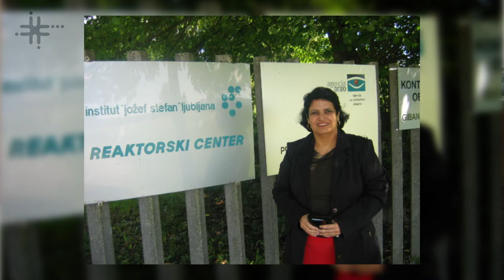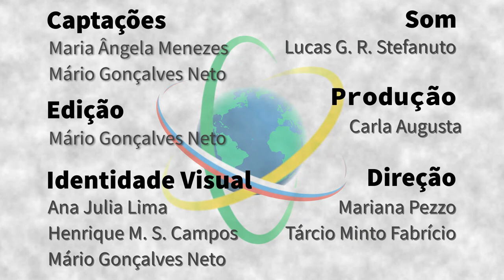Eslovênia – Maria Ângela de Barros Correia Menezes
Engenheira Química, atuante na área de Engenharia Nuclear, Maria Ângela de Barros Correia Menezes é pesquisadora e professora no Centro de Desenvolvimento da Tecnologia Nuclear (CDTN), em Belo Horizonte, vinculado à Comissão Nacional de Energia Nuclear (CNEN). Ela conta como um trabalho em colaboração com pesquisadores do Instituto Jozef Stefan, de Liubliana, Eslovênia, iniciado em 2003, transformou a trajetória do Laboratório de Análise por Ativação Neutrônica, do qual Maria Ângela é Gerente Técnica, em uma parceria que já dura quase 20 anos.

Sapiência BR – Eslovênia é uma parceria entre o Laboratório Aberto de Interatividade para a Disseminação do Conhecimento Científico e Tecnológico (LAbI e a Embaixada do Brasil em Liubliana. A série apresenta o trabalho e a trajetória de brasileiras e brasileiros que desempenham atividades de CT&I na Eslovênia, com foco no estabelecimento de pontes entre os dois países.